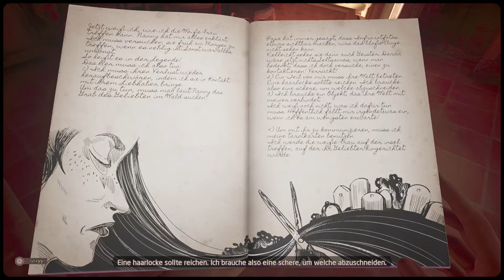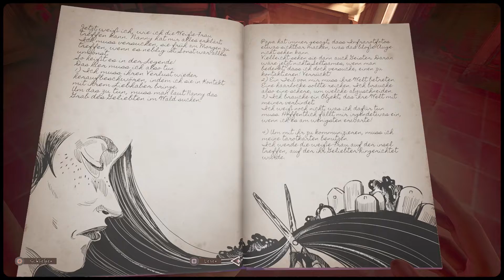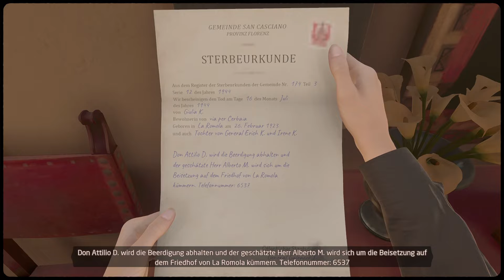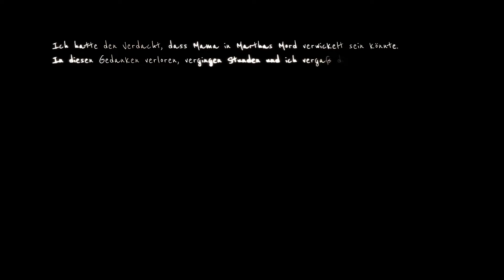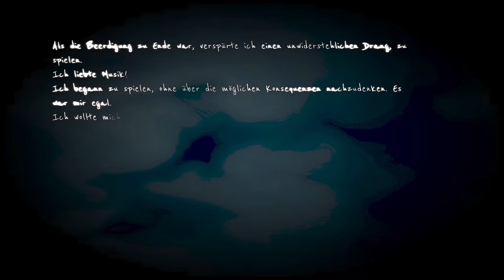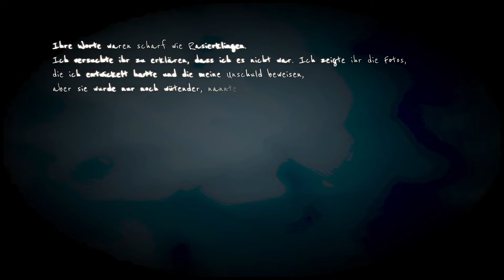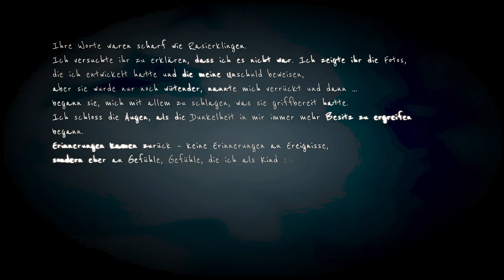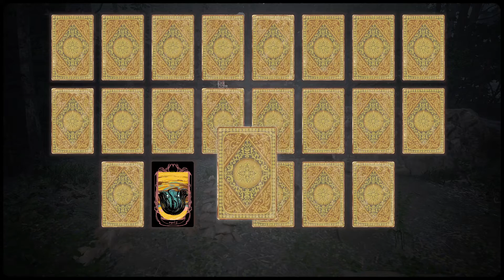Martha Is Dead♊#09 - Ein schwarzer Tag ● let's play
Handlung: Martha Is Dead ist ein düsterer Psychothriller aus der Ich-Perspektive, der im Jahr 1944 in Italien spielt und die Grenzen zwischen Realität, Aberglauben und der Tragödie des Krieges verwischt.